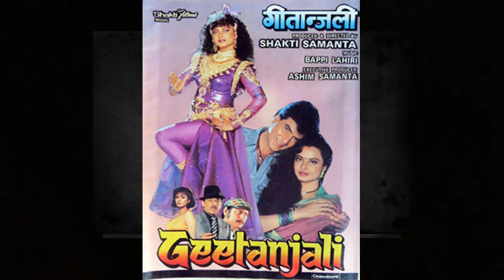Bina Tumhare Char Kadam _Kumar Sanu, Kavita Krishnamurthy _Geetanjali (1993) D-Echo Audio Song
Bina Tumhare Char Kadam

Album: Geetanjali (1993)

Director: Shakti Samanta

Star Cast: Jeetendra, Rekha

Lyrics By – Indeevar

Label: Saregama